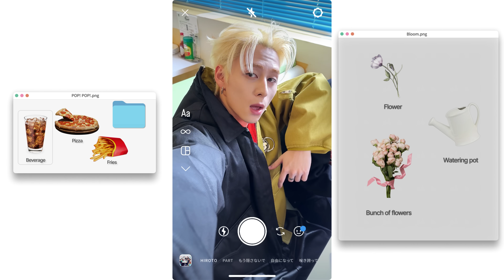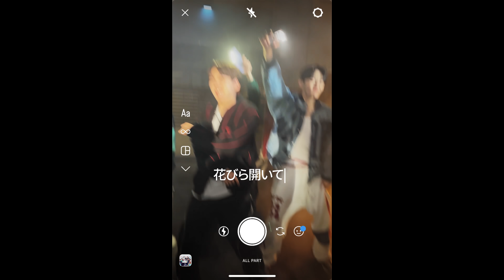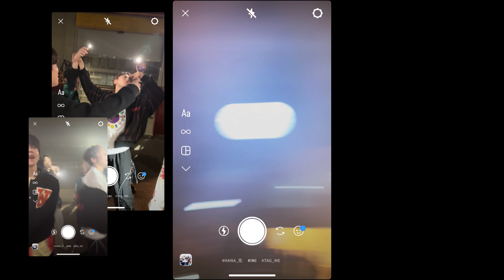INI｜'HANA_花' Image Lip Video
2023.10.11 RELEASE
INI 5TH SINGLE "TAG ME"